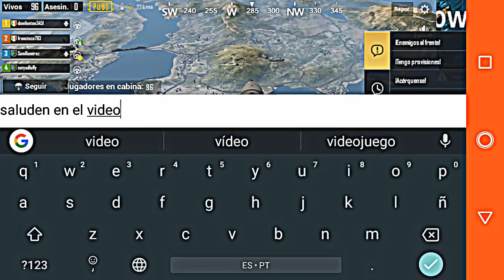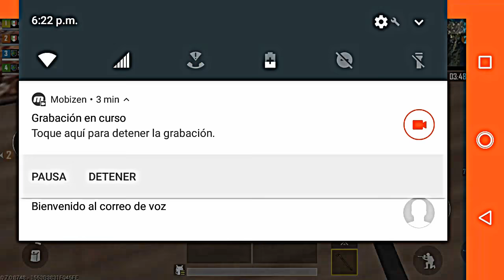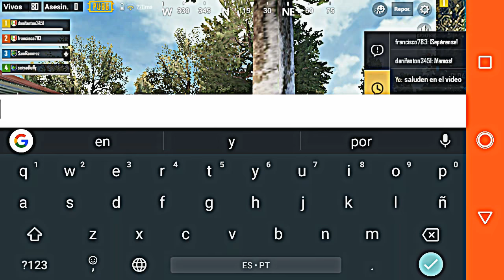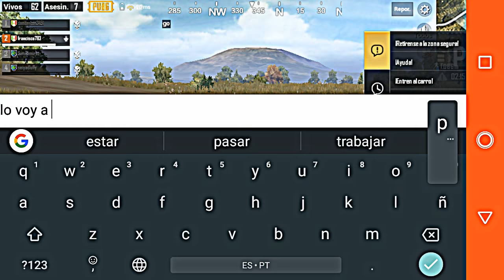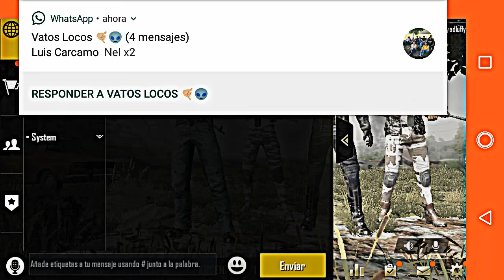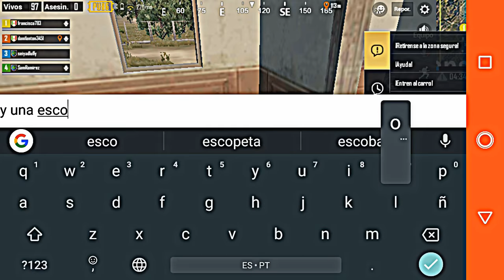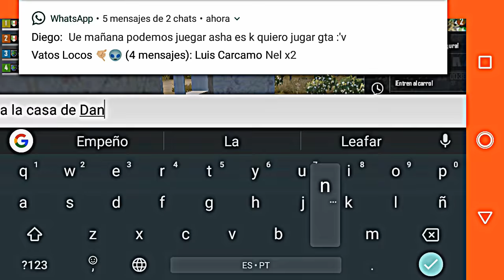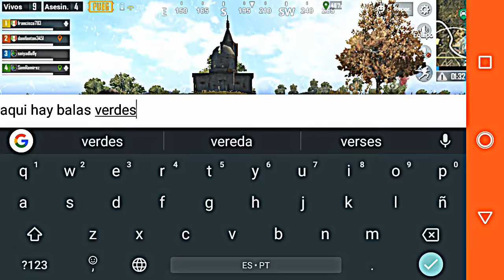PUBG Mobile Moto E4 Partida com amigos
Aquí un vídeo largo de una gran partida con varios amigos dentro del juego